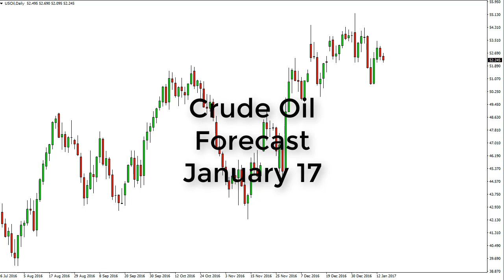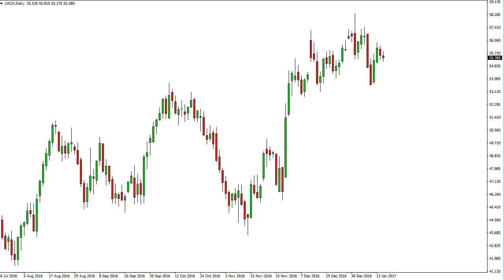Oil Technical Analysis for January 17 2017 by FXEmpire.com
- January 17 2017 commodity daily technical analysis for the Oil commodity. Find more information about Forex and Commodities News ), Technical Analysis ), Fundamental Analysis ) and Brokers ) on FX Empire